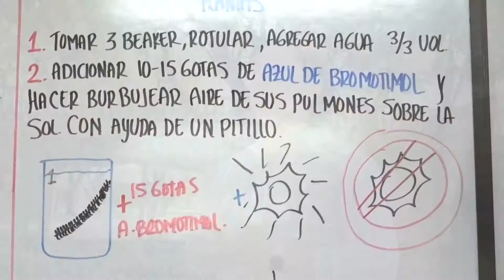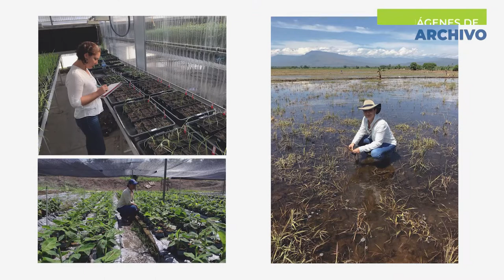BA007_ESTUDIOS DE UNIMAGDALENA APORTAN NUEVOS CONOCIMIENTOS SOBRE HERBICIDAS EN SISTEMAS AGRÍCOLAS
La doctora Verónica Hoyos, docente de la Facultad de Ingeniería e investigadora del Grupo Fitotecnia del Trópico publicó dos artículos en revistas indexadas en el más alto ranking del mundo científico. Los estudios, que revelan restricciones e impacto de los herbicidas en los sistemas agrícolas de la región, fueron resultado de una estancia que realizó en España gracias a la Universidad del Magdalena y del trabajo con académicos de Argentina, Brasil, Uruguay y Colombia.